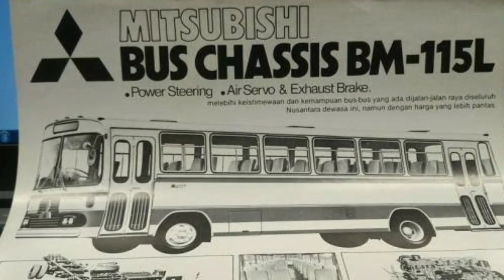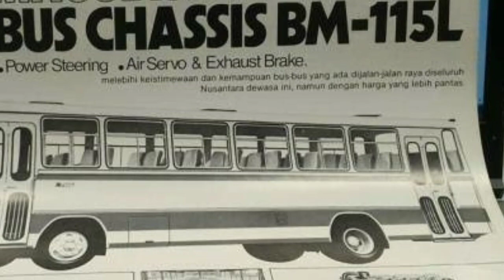Ada apa dengan Chasis RM dan BM Mitsubishi Bus di Indonesia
Sobat Bismania, Nama besar Mitsubishi di segmen medium bus sudah tidak diragukan lagi, mengingat Mitsubishi sudah puluhan tahun menjadi market leader di segmen ini, namun untuk segmen big bus mungkin banyak yang sudah lupa jika dulu Mitsubishi melalui PT Kramayudha Tiga Berlian Motors (KTB) pernah mewarnai segmen penjualan bus besar di Indonesia, selama masa edarnya di Indonesia pada dekade 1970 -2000an , bus produk Mitsubishi cukup bertaji dan mampu perlawanan sengit kepada brand rivalnya seperti Hino, Nissan Diesel dan Mercedes Benz.

Mitsubishi mempunyai line up cukup lengkap di Indonesia, untuk segmen bus front engine ada Mitsubishi BM sedangkan untuk segmen bus rear engine ada Mitsubishi RM. Namun dari semua bus Mitsubishi yang beredar di Indonesia , Mitsubishi BM117 lah yang paling mendapat tempat di hati rakyat Indonesia, terbukti dengan laris manisnya penjualan chasis bus ini di Indonesia.

Dilihat dari pengkodean chasisnya, Mitsubishi BM117 merupakan tipe bigbus dengan posisi mesin di depan (Front Engine), chasis ini pertama kali diluncurkan oleh KTB pada tahun 1990 sebagai pengganti Mitsubishi BM116 yang sudah tutup produksi. Kemunculan BM117 betul betul menggebrak pasar chasis bus front engine pada masa tersebut, karena dibekali dengan spek mesin yang bertenaga besar, bahkan jika dibanding dengan bus rear engine di masanya.

Chasis baru ini disokong dengan mesin 6D16-1A berkekuatan 190Ps dan bertorsi 530nm, terbesar di kelasnya.  mengingat  pada jamannya (90-an) bus  jepang lainnya masih bertenaga #175-180Ps, dan bertorsi 470-480nm. Tenaga mesin yang besar kemudian dislurkan ke roda via transmisi manual 5speed tipe M6S5-5speed .